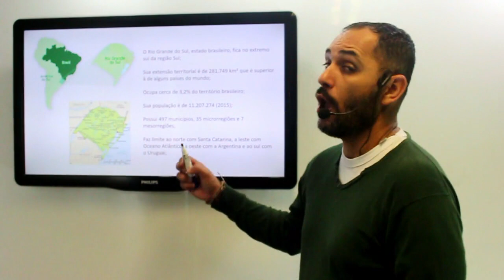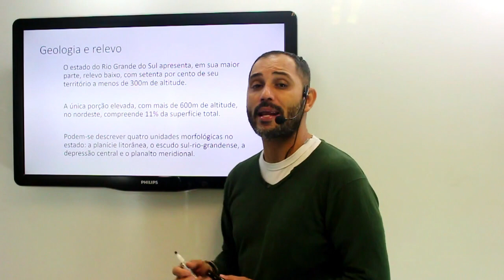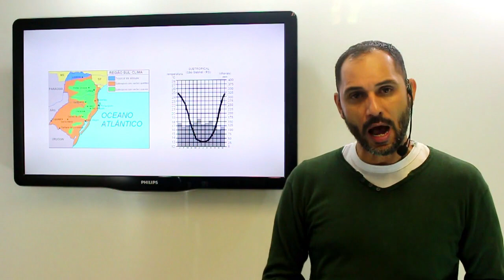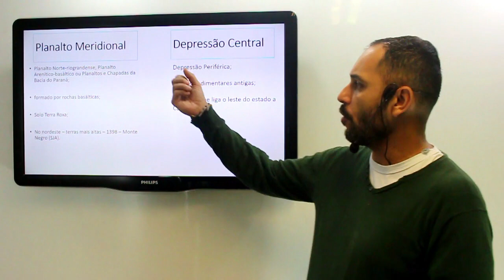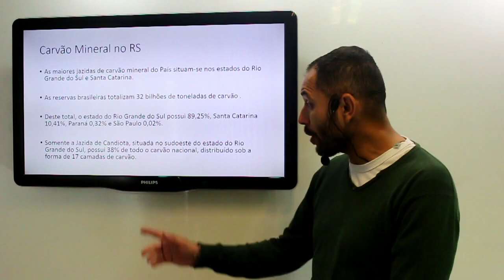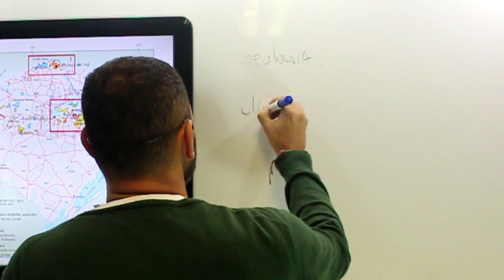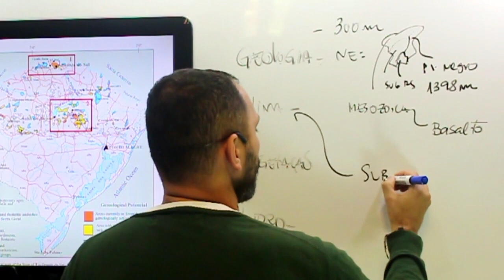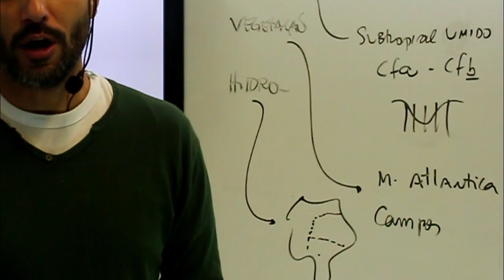GEOGRAFIA DO RIO GRANDE DO SUL - PARTE FÍSICA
AULA ESPECIAL PARA CONCURSOS E VESTIBULARES DO RS. IDEAL PARA UFRGS, UFSM E PUC-RS.